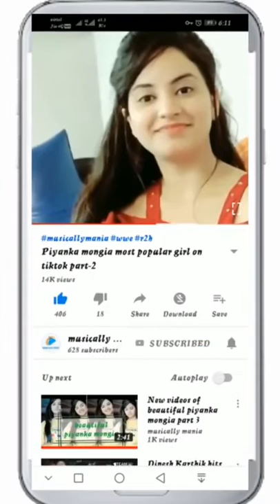Tiktok ban !! latest tiktok best videos